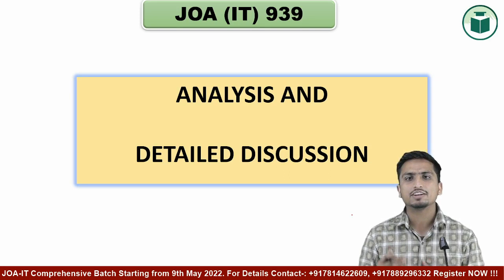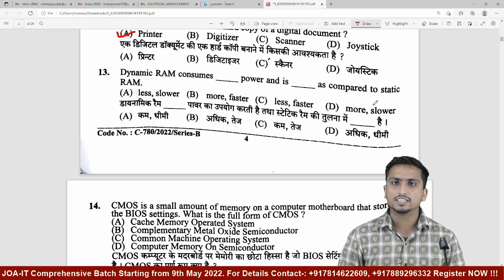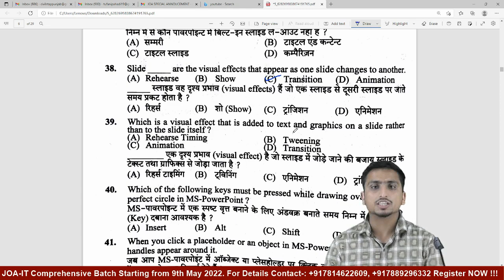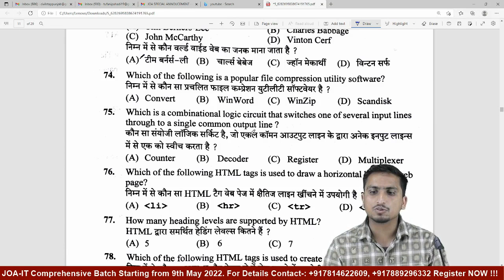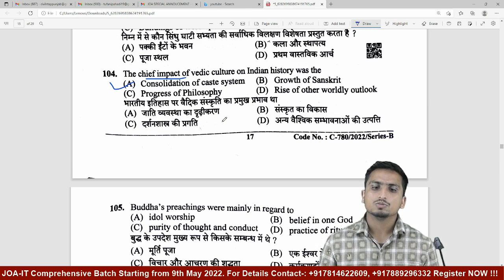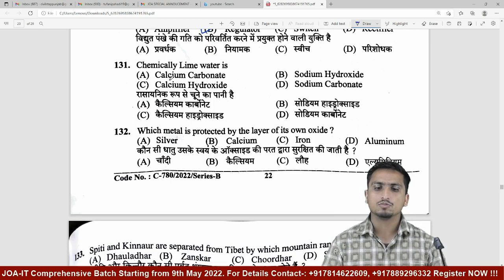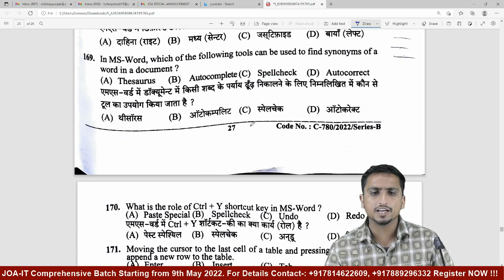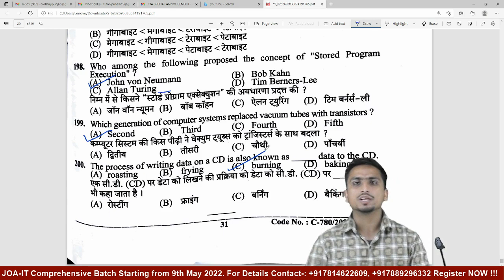JOA (IT) 939 | 24 April 2022 | Paper Analysis and Discussion | Himachal Pradesh